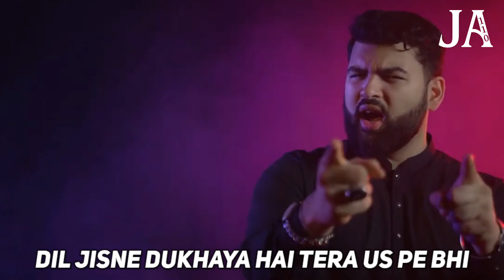Lanat Beshumaar | Mesum Abbas New Noha 2023 | Noha Ayyam e Fatmiya | Kabhi To Raaz Khulega